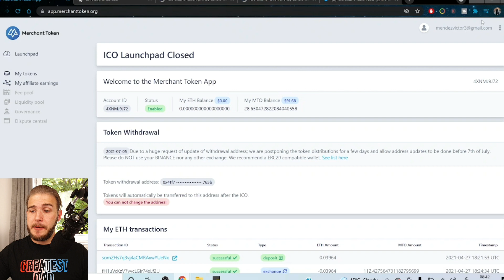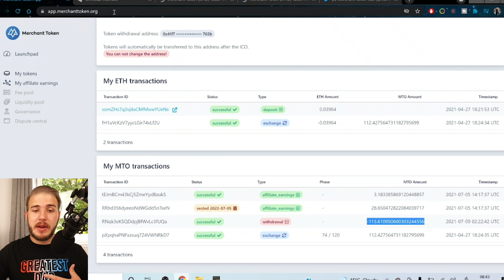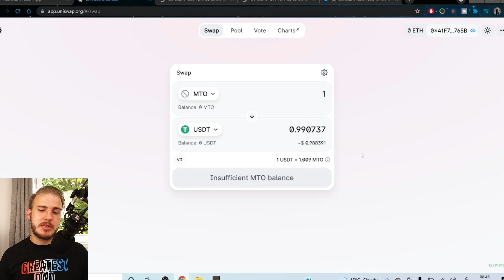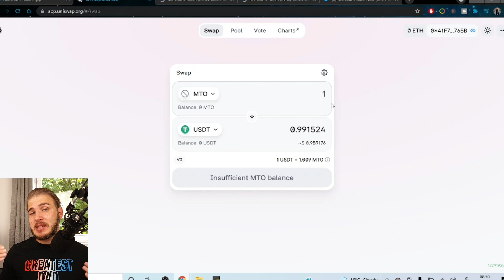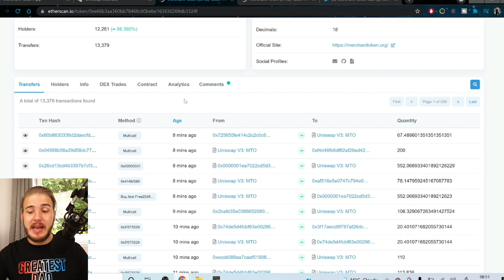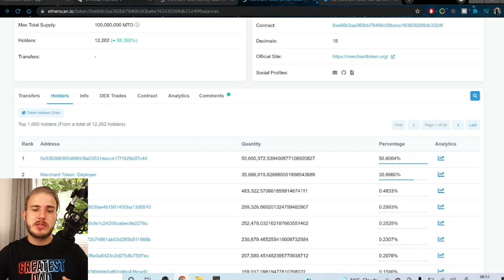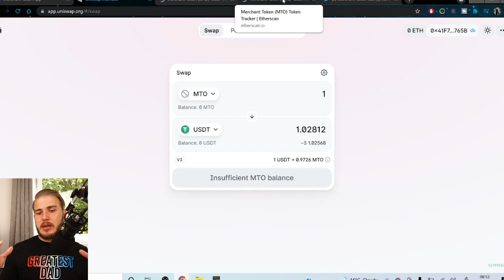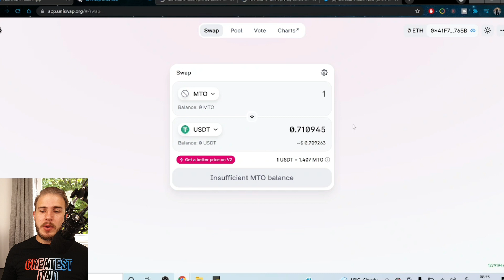MERCHANT TOKEN MTO - TOKENS RELEASED!! and Price Prediction (what to expect)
Finally The Merchant Token MTO have been released , however nort everyone has received them yet, so I dig deep on this with this video!
I also go through a quick price prediction to have an idea on what to expect next.

 And use my username (uniqouple) as your invitation code.